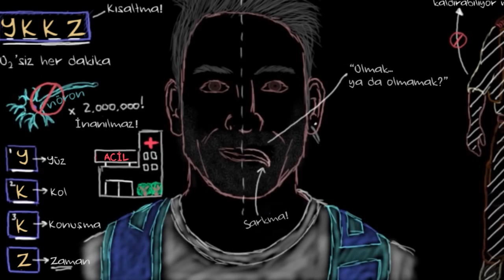Birinin İnme Geçirdiğini Nasıl Anlayabiliriz: Hızlı Düşünün! (Fen Bilimleri) (Sağlık ve Tıp)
How do you know if someone is having a stroke: Think FAST!